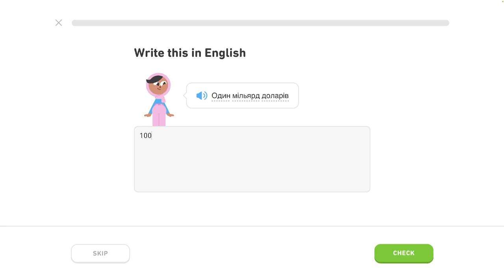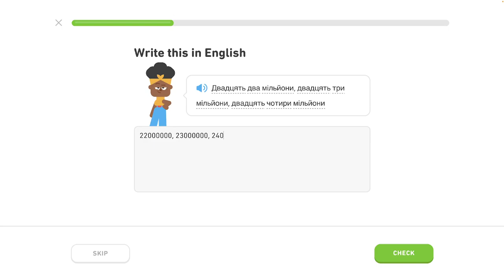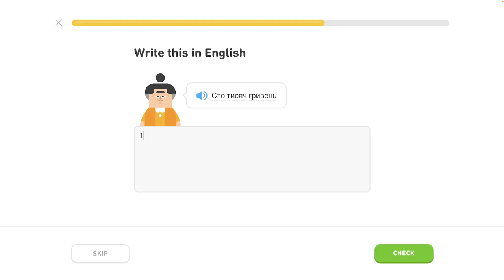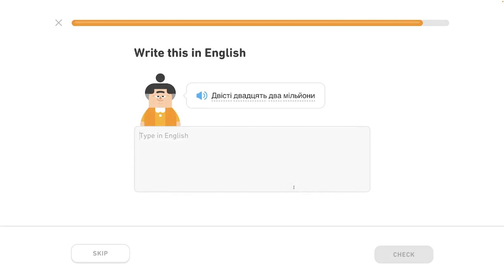🇺🇦 Čísla 2 - level 3/6 - lekcia 6/7 - Ukrajinsky s Yetim